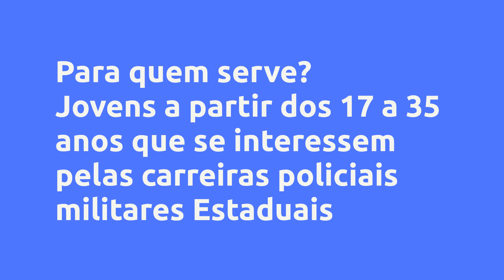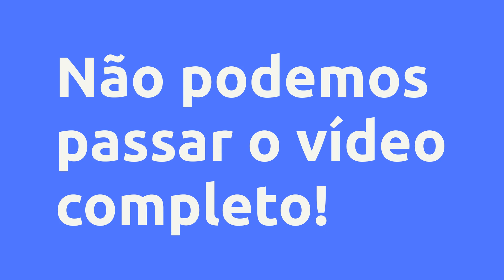(REVIEW) SOLDADO PMPE - CURSO PREPARATÓRIO DE ALTO NÍVEL - SUPERAÇÃO CURSOS, VALE A PENA?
SOLDADO PMPE - CURSO PREPARATÓRIO DE ALTO NÍVEL - Superação Cursos, Vale a Pena?

Um pouco sobre (informações do produtor):
O Curso Destina-se preparar jovens a partir dos 17 anos para ingressar na Polícia Militar de Pernambuco. o Curso conta com todas as disciplinas online, professores com larga experiência em concursos públicos, material didático e 10 simulados gratuitos. Assim, os alunos irão treinar de acordo com a prova do último Concurso por meio de professores Mestres, Especialistas e Policias que já passaram neste certame.

Vantagens:
1. Estudo com quem já passou neste concurso;

2. Estudo em sua casa;

3. Estudo com material direcionado;

4. Material Didático de alto nível;

5. Simulados Direcionados;

6. Dicas via canal do youtube e Instangran

6. Disciplinas :

a) Direitos constitucional ( Direito e Garantias Fundamentais )

b) Português

c) Matemática

d) História

e) Geografia

Conteúdo:
Apresentação
Direito Constitucional
Português
Matemática
História
Geografia
Simulados